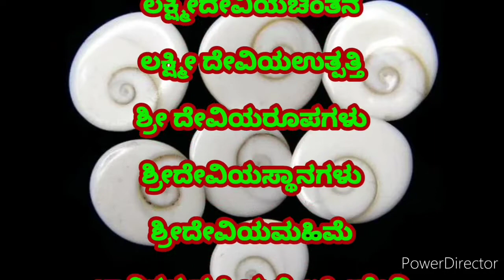ಮಹಾಲಕ್ಷ್ಮೀದೇವಿ ಚಿಂತನೆ Mahalakshmi chintane promo Vid.Mannur Ramachandrachar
ಮಹಾಲಕ್ಷ್ಮೀಯು ಭಾಗ್ಯದದೇವತೆ,ಬ್ರಹ್ಮರುದ್ರ ಮೊದಲಾದ ಎಲ್ಲಾ ದೇವತೆಗಳ ಸೃಷ್ಟಿ, ಸ್ಥಿತಿ, ಲಯಕ್ಕೆ ಕಾರಣಳು,ಪ್ರಕೃತಿಗೆ ಅಭಿಮಾನಿ,ಐಶ್ವರ್ಯ ಪ್ರದಾಯಕಳು.ನಾರಾಯಣನ ಸಹಿತ ಮಹಾಲಕ್ಷ್ಮೀ ಉಪಾಸನೆ ಶಾಸ್ತ್ರವಿಹಿತ.
ಹೆಚ್ಚಿನಮಾಹಿತಿಗಾಗಿ
ಪ್ರತಿನಿತ್ಯ ತತ್ವಜ್ಞಾನ ತರಂಗಿಣಿ ವೀಕ್ಷಿಸಿ.